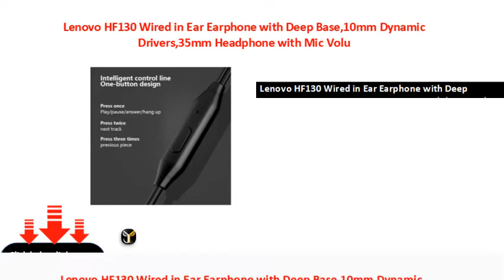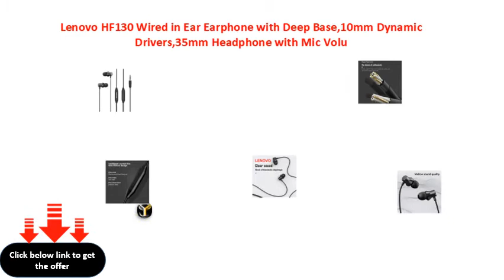Lenovo HF130 Wired in Ear Earphone with Deep Base,10mm Dynamic Drivers,35mm Headphone with Mic Volu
Lenovo HF130 Wired in Ear Earphone with Deep Base,10mm Dynamic Drivers,3.5mm Headphone with Mic Volume Control - (Black)
Lenovo HF130 Wired in Ear Earphone with Deep Base,10mm Dynamic Drivers,35mm Headphone with Mic Volume Control  (Black)